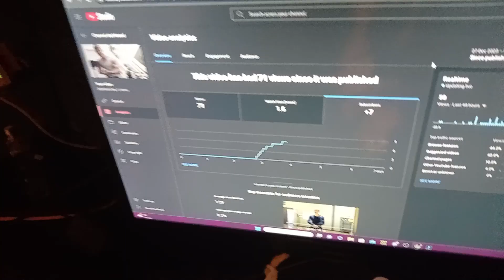2024 Bulk Day 5 | Arms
first 2 sets, the bicep blaster was on wrong and when I finally figure it out, it turns out a BONE sticking out makes it un-usable for me. but I ended up with an amazing pump so ENJOY!!